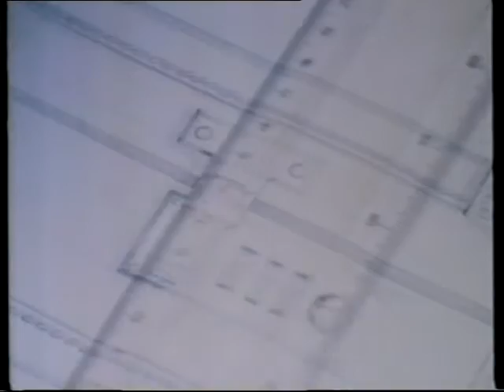電視廣告 161 登喜路 dunhill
登喜路 dunhill